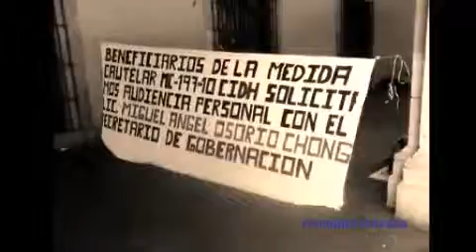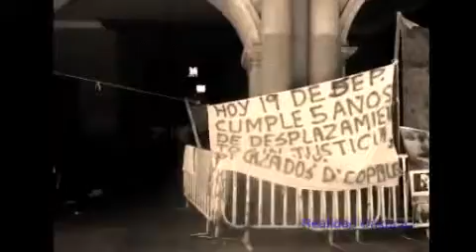Triquis en Palacio de Gobierno